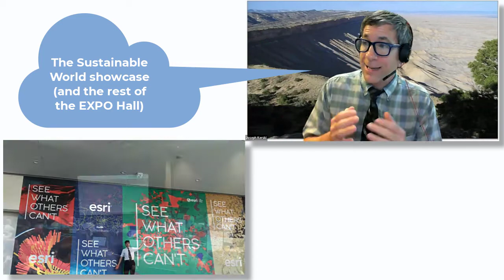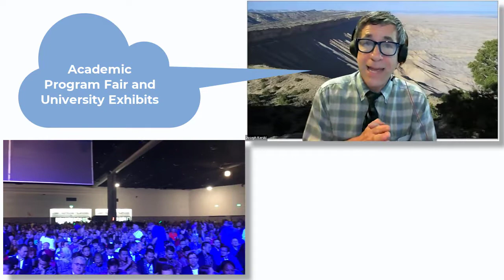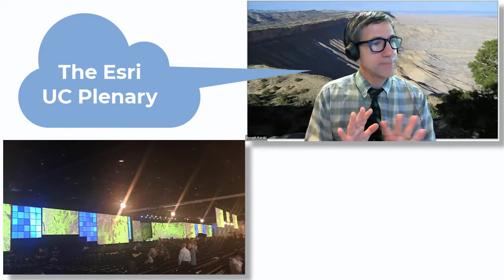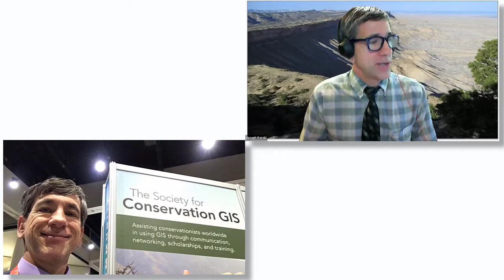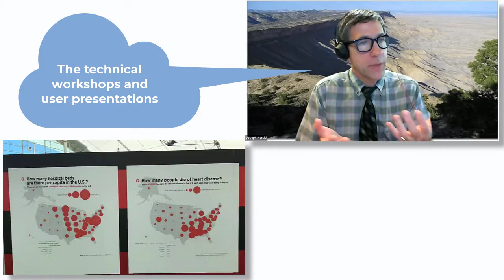Tips for making the most out of the Esri User Conference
Tips for making the most out of the Esri User Conference, the largest Geographic Information Systems (GIS) event in the world. I highly recommend it - you will learn, be inspired, and network with colleagues from all over the world.